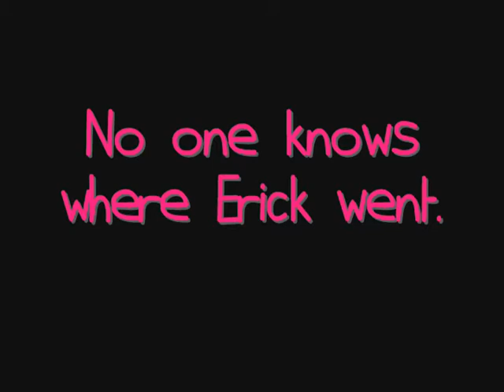Stuffed Animals Attack - Part 1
3 events where people are attacked by a stuffed lion. oh my